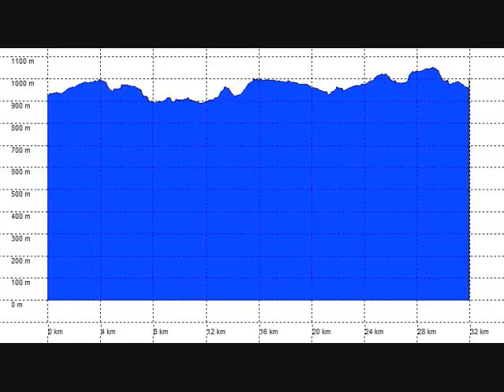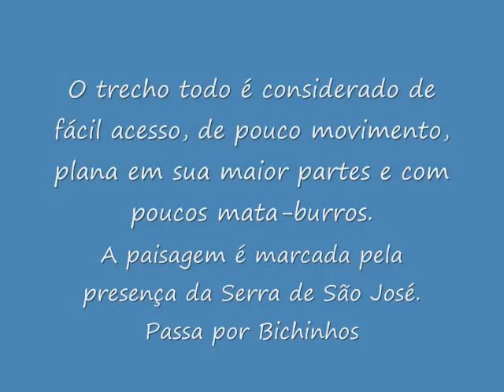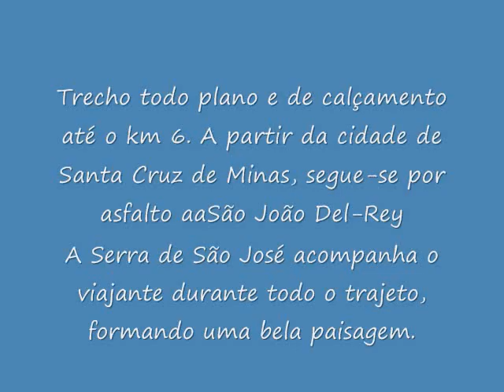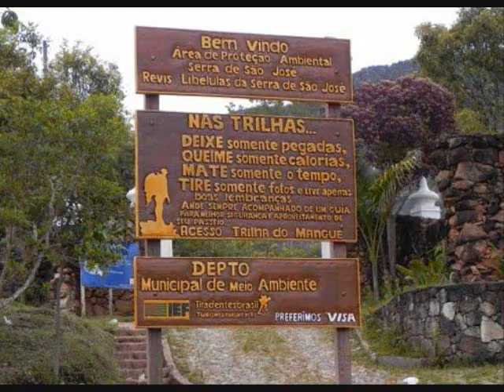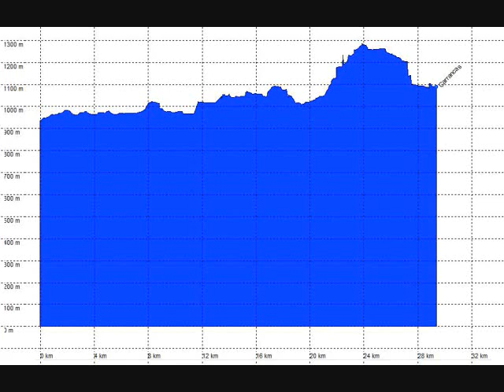Estrada Real 2011 - To Be Part 2